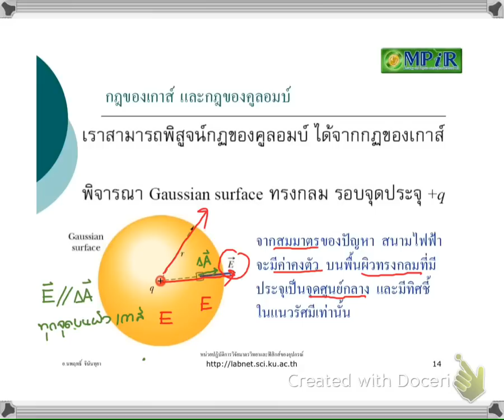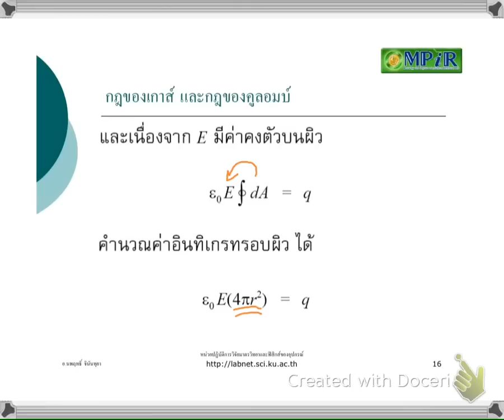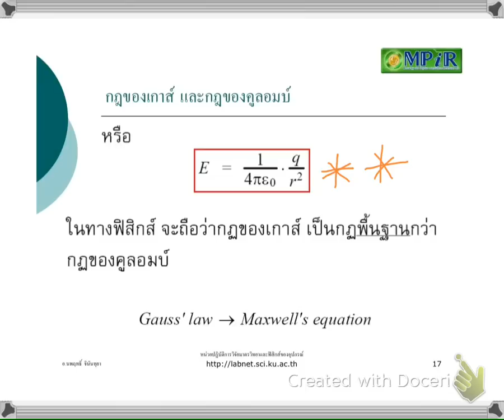ไฟฟ้าสถิต 31